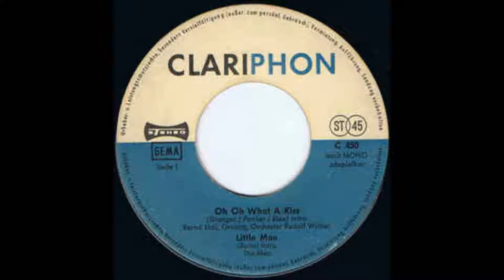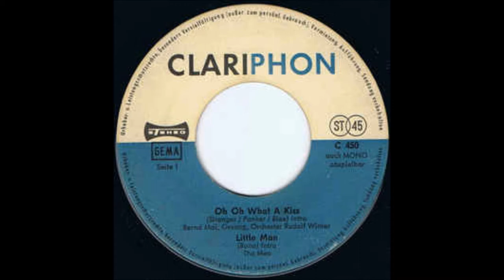Bernd Mai, Oh, oh what a kiss Clariphon, EP 1966